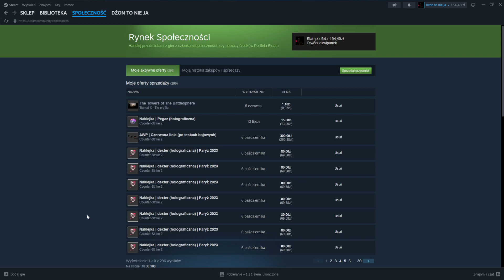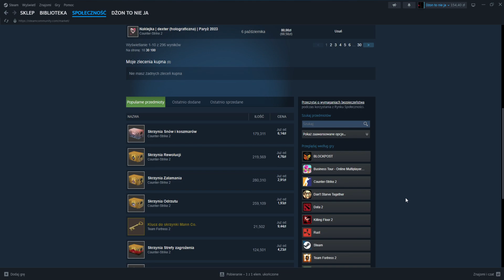Jak valve nie doda kontentu to se go ludzie zrobią sami